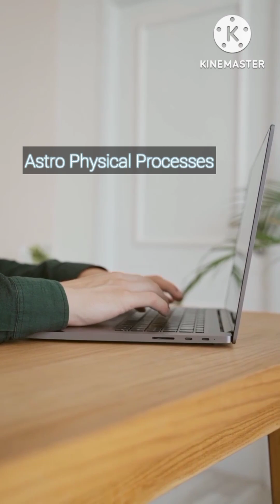விண்வெளி விஞ்ஞானி ஆக வேண்டுமா? study this..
study Astrophysics and cosmology and become a research scientist.

Videos by Various Creators on Pexels sourced from Pexels